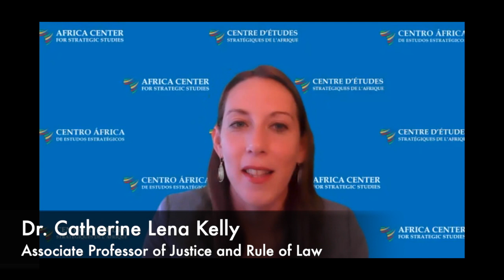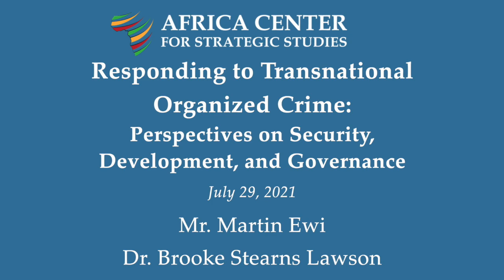Responding to Transnational Organized Crime: Perspectives on Security, Development, and Governance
Session 8 of our Academic Webinar Series, "Professional Development for Countering Transnational Organized Crime."

Session Objectives:

• Understand how security, development, and governance all play into TOC and why countering and preventing TOC depends upon addressing enabling factors in each of these areas.
• Understand how criminality and resilience factors captured in the Organized Crime Index shape different African countries’ risk and resilience profiles, and why a country’s own profile as well as those of its neighbors matter for its response to TOC.
• Reflect on relevant principles and strategies for designing efforts to counter and prevent TOC in Africa, including some development and governance approaches relevant for countries with a range of risk and resilience profiles.